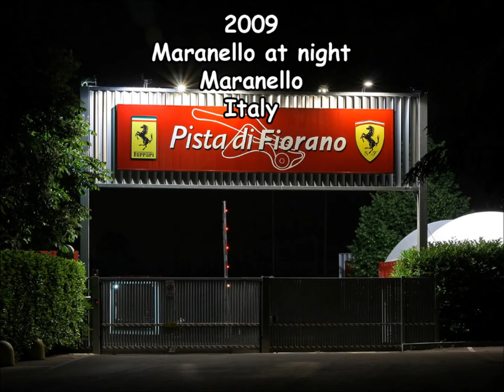mihals.eu Sportscars Slideshow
Here's a small guide-through slideshow of pictures I have taken during various ocasions. As you can (many times) see, you can find full galleries at my web
Enjoy the pictures!